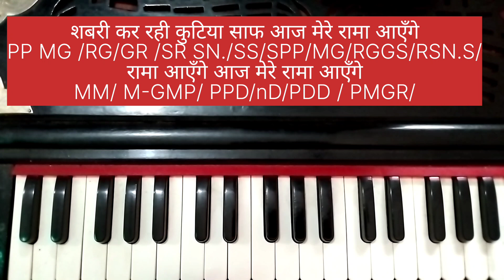#1566 | शबरी कर रही कुटिया साफ | रामायण भजन |बजाना सीखें | Shabri Kar Rahi Kutiya Saaf | Tutorial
शबरी कर रही कुटिया साफ | रामायण भजन |बजाना सीखें | Shabri Kar Rahi Kutiya Saaf | Harmonium Tutorial

हिंदी में भजन के लिरिक्स -

शबरी कर रही कुटिया साफ आज मेरे रामा आएँगे
रामा आएँगे आज मेरा रामा आएँगे
शबरी कर रही कुटिया साफ आज मेरे रामा आएँगे I

- भोर भई जब मन में लागी यमुना जाऊँगी
ठंडा ठंडा नीर प्रभु को स्नान कराऊँगी । शबरी.

- भोर भई जब मन में लागी चंदन लाऊँगी
केशर घिस घिस प्रभु के मैं तिलक लगाऊँगी । शबरी.

- भोर भई जब मन में लागी बागों में जाऊँगी
कलियाँ चुन चुन प्रभु को मैं हार पहनाऊंगी

- भोर भई जब मन में लागी फलों को लाऊँगी
मीठे मीठे बेर तोड़कर प्रभु को खिलाऊंगी